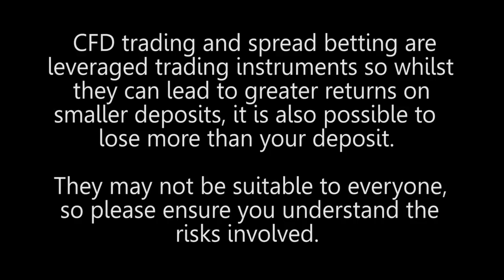Trading aside, how do you spend your time?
What effect has investing had on your lifestyle?  Simon Cawkwell a famous trader, investor and short seller comments.  Trading aside, how do you spend your time?  We are told that outside trading you are a jovial and pleasant individual?  What are your pasttimes?  My life and I live quite comfortably so that gives you an answer to that.  I enjoy the company of friends and having a few friends with them.  Any parting thoughts for our listeners?